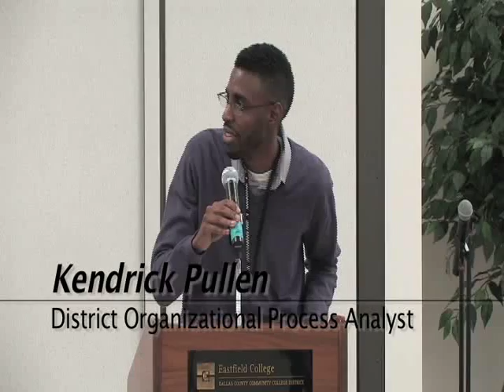Black History Month: The Annual African American Read-In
Paying tribute to "The Poetry of Justice."